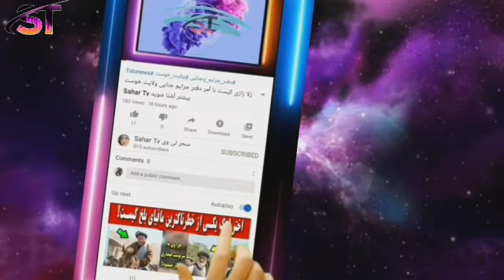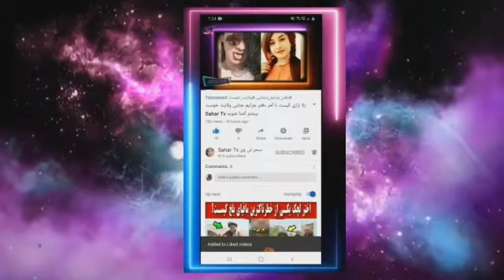ثبوت دزدی آغابیادر به زبان خودش